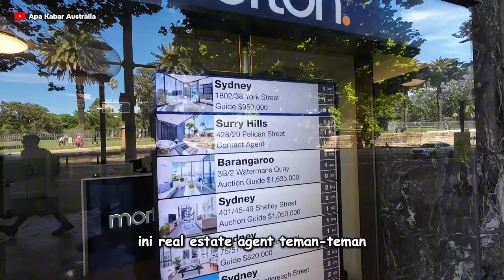Antusias Warga Australia Menyambut Kedatangan King Charles & Queen Camilla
Antusias warga Australia menyambut kedatangan King Charles & Queen Camilla di Sydney Opera House, Sydney Australia

Semoga teman2 semua suka sama video ini.

Dukungan teman-teman semua sangat berarti bagiku untuk mengembangkan channel ini.

Salam sejahtera, sukses & sehat-sehat selalu,
Hendra